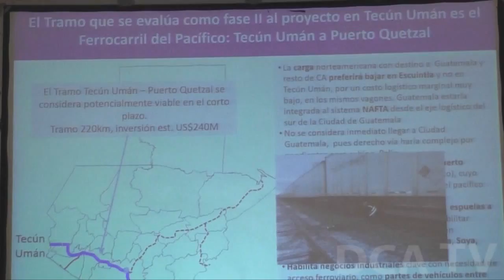Guatemala impulsa 10 grandes obras de infraestructura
Henry Pocasangre/DCA En la reunión del Gabinete Económico presidida por la vicepresidenta Roxana Baldetti, la Agencia Nacional de Alianzas para el Desarrollo de Infraestructura Económica (Anadie), presentó 10 proyectos que buscan complementar la estrategia de construcciones de bienes del Estado impulsada por el Gobierno.